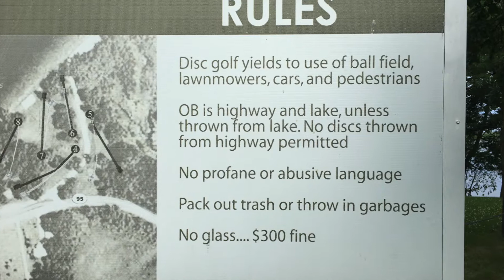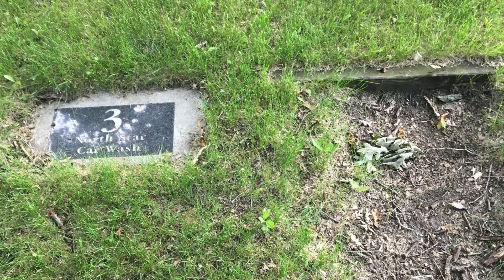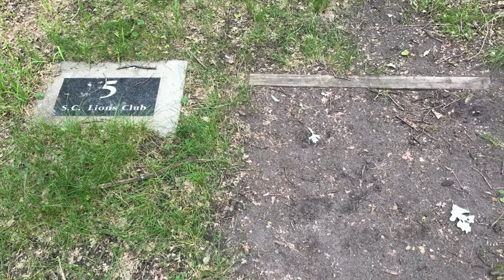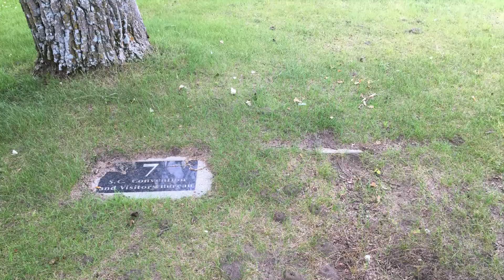Fairy Lake Disc Golf Course Tour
Here is a video tour of the Fairy Lake disc golf course near Sauk Centre, Minnesota. Have you played at this course?